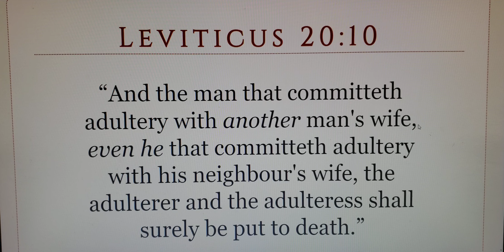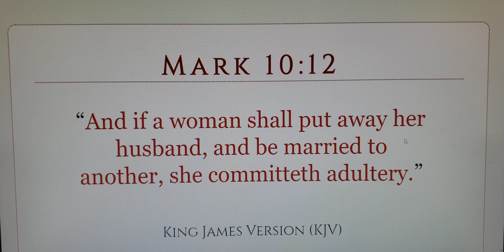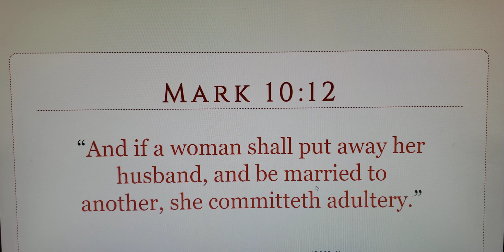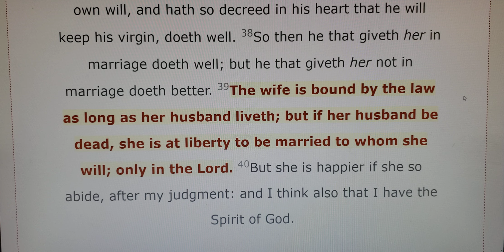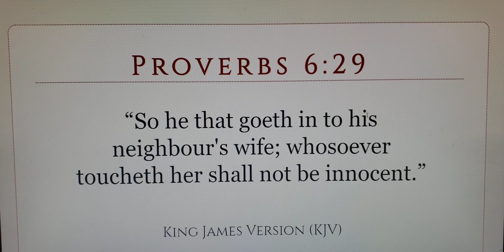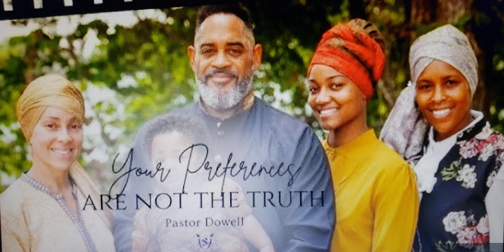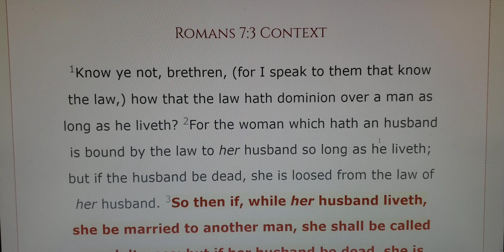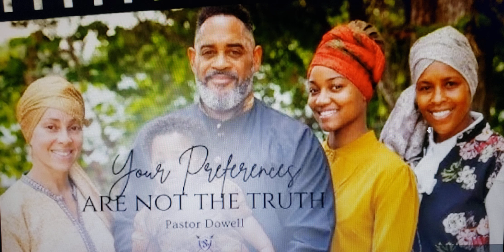Is Pastor Dowell In Transgression Of The Law Of Adultery ; Let TMH Say Yea Or Nay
Pastor Dowell Is Charged With Transgressing The Law Of Adultery: Let TMH Speak